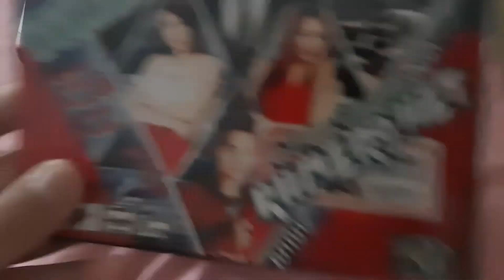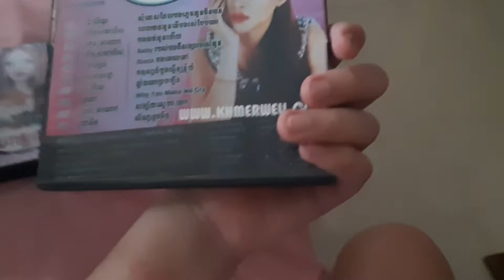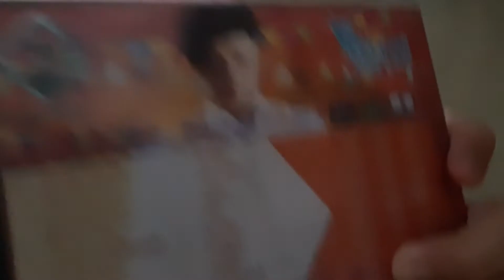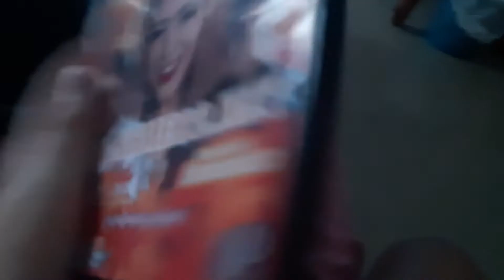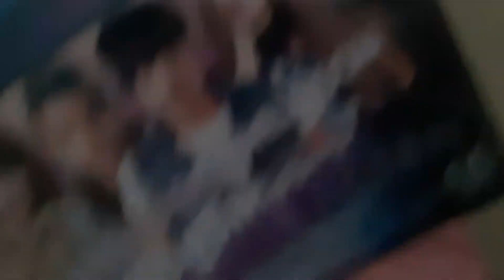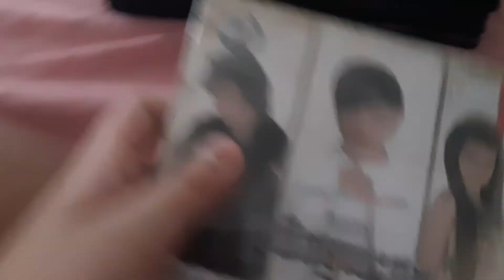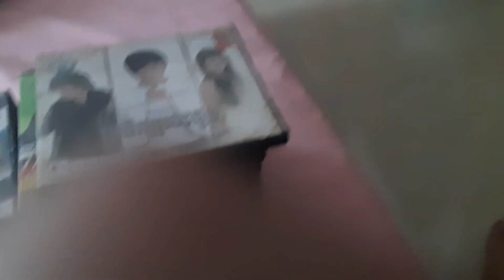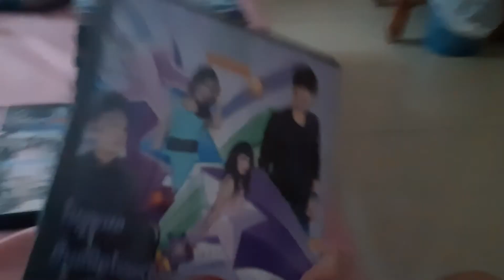June 1, 2020